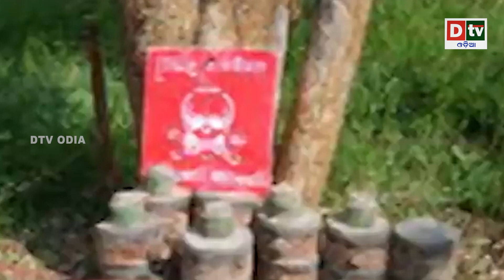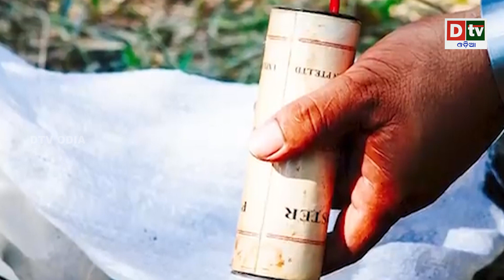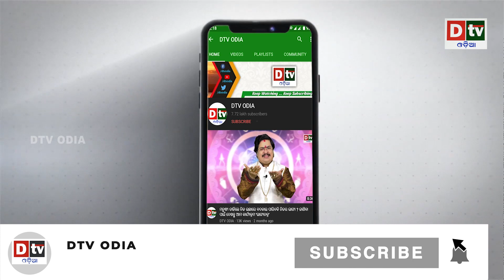ହଜାର ହଜାର ଜୀବନ ବଞ୍ଚାଇଥିବ ଏହି ମୂଷା ! | Odia news live updates